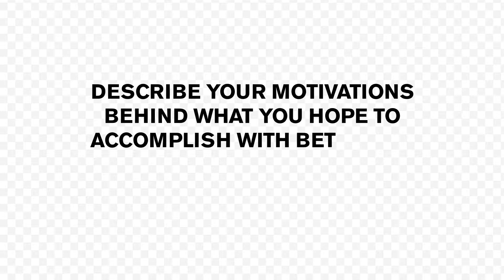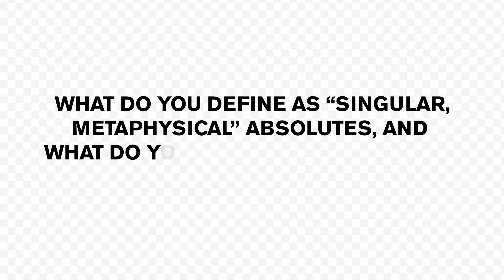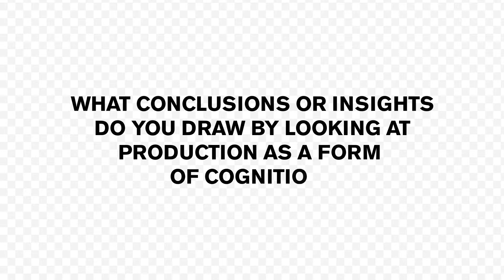LINDA ZHANG | POSIT Interviews | BETA-REAL Symposium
LINDA ZHANG is Syracuse Architecture’s 2018 Boghosian Fellow. As part of the fellowship, ZHANG integrated the technical tools of casting and mold-making, allowing students to develop new forms of critical memory as they explore the translations of conceptual applications of full-scale structures. In this interview, ZHANG articulates her motivations for BETA-REAL, thoughts on ambivalent-shared realities, and the choice of ceramics as a medium.

POSIT is a digital collection of architectural content led by students at Syracuse University School of Architecture.

IRENE CHIN interview: coming soon
BRYAN NORWOOD interview: coming soon
WILLIAM STEWART interview: coming soon
NATALIE KOERNER interview: coming soon

SKIP AHEAD to a question:
0:12 Describe your motivations behind what you hope to accomplish with Beta-Real, or simply put, what it means to you.
1:53 What do you define as “singular, metaphysical” absolutes and what do you define as “ambivalent, shared” realities?
3:43 What conclusions or insights do you draw by looking at production as a form of cognition?
5:15 What is the importance of materiality and the tangibility of objects in social and cultural identity?

The interviewer is VASUNDHRA AGGARWAL
Camera operated by ALEC ROVENSKY
Video production by ALEC ROVENSKY